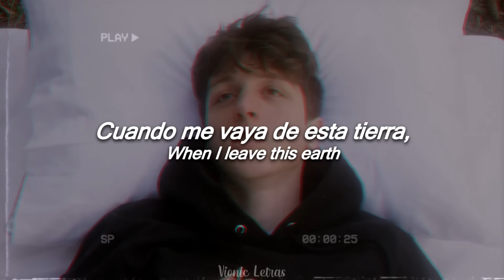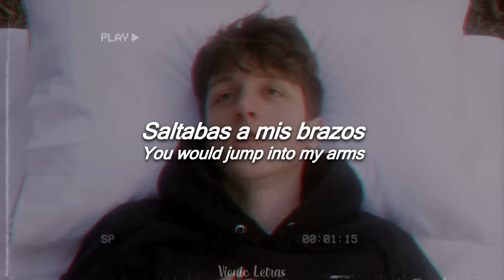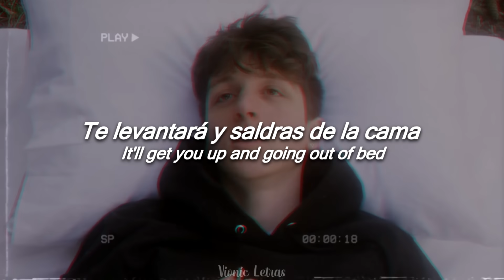Powfu - death bed - LETRA [Español/Inglés]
Letra/Lyrics
(Beabadoobee)

And sneak out through your kitchen at exactly 1:03